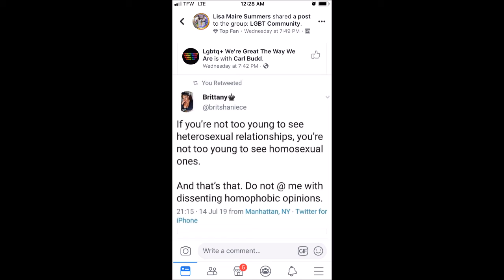LGBTQ+ community + my coming out story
I only recently realized how big of a deal it was being apart of the LGBTQ+ community